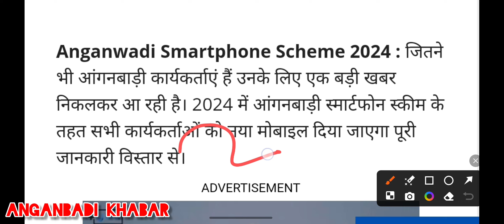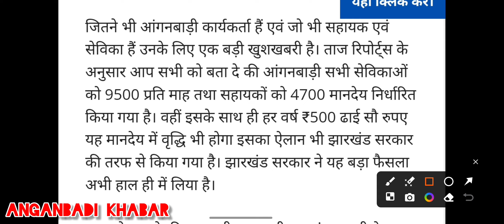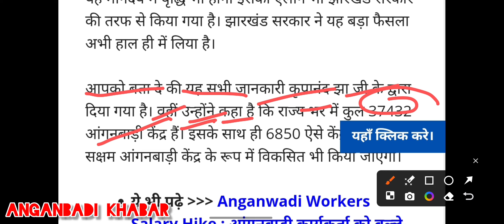सभी आंगनबाड़ी को स्मार्टफोन मिलना शुरू।। सेविका ध्यान दें। न्यू स्मार्टफोन आंगनवाड़ी को।।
आंगनबाड़ी खबर Anganwadi khabar एक सोच है जो आपके द्वारा बनाया गया है आपके हित में हम हमेशा काम करते है और करते रहेंगे

1) पंजी बनाना

2) कार्य दिवस में काम करना 3) नए खबरे की सटीक और सही जानकारी देना

4) विभाग के पत्रों को आप तक पहुंचना 5) सही दिशा निर्देश देना

और भी बहुत सारी जानकारियां जो आपको आपके कार्य में मदद करती है 😊😊😊😊😊😊😊😊😊😊😊😊😊😊

आप इसे WhatsApp के भी माध्यम से जुड़ सकते ही अपना सहयोग बनाए रखें हमारा whatsapp no. है 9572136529

एक ऐसा चैनल जो आपको आंगनबाड़ी से जुड़ी खबर सबसे पहले जल्द

पहुंचाए।